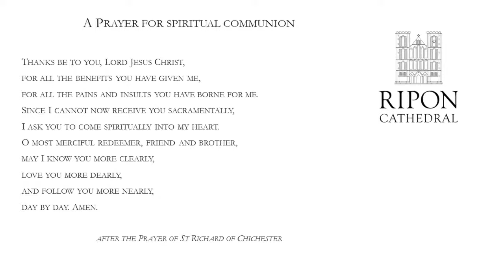Sunday Eucharist 26th May 2024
Ripon Cathedral does not receive any regular government support. We rely on the generosity of donations from our visitors to sustain this great cathedral so that we can continue to provide care and support to everyone in this community. If you are able to support us you can do so by following this